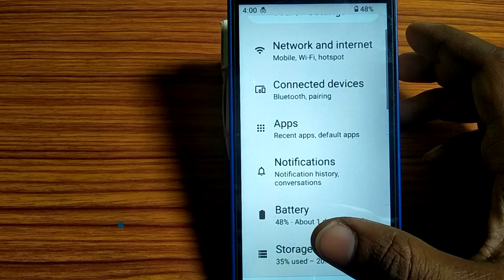how to turn on and off battery saver mode, battery saver mode on of kaise karen Nokia 3.1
In this video, I'm sharing with you how to turn off battery saver mode on your Nokia 3.1. Battery saver mode helps to conserve your battery, so you can get more out of your phone.

If you're ever wondering how to turn off battery saver mode on your Nokia 3.1, then this video is for you! I'll show you exactly how to turn off battery saver mode on your phone, so you can conserve your battery and get the most out of your device.